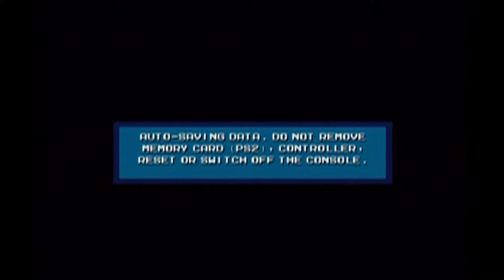"Jesus Rodoriguez Bueno" - PART 1 - Mega Man 2: The Power Fighters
Music from the album Mega Man 2 by "Studio" Steve Wallace